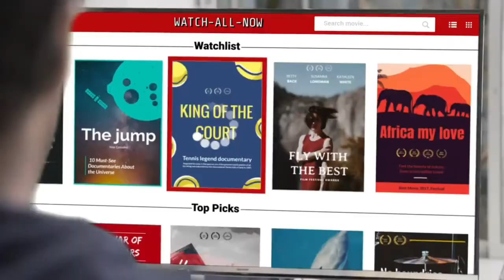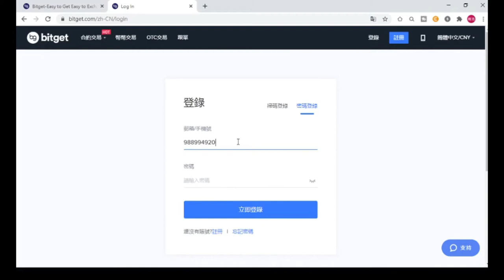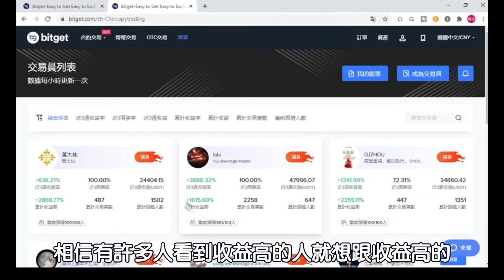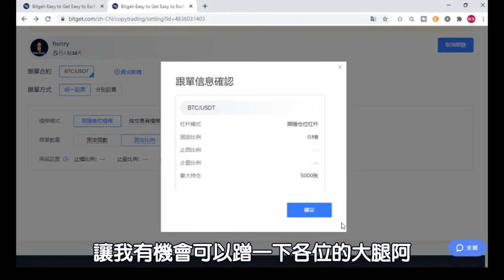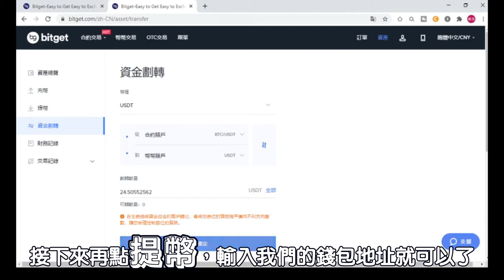【網路賺錢】虛擬貨幣的跟單合約交易能玩嗎?一週完全不動的收益竟然是這樣!?3000台幣一週過後會變多少錢呢?【開源節流#13】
這次來實測一下從很久以前看Etoro廣告時就想嘗試的跟單交易，只是我們用的不是Etoro拉，這次用的是Bitget，一起來看看我一週跟單下來的成效如何吧!